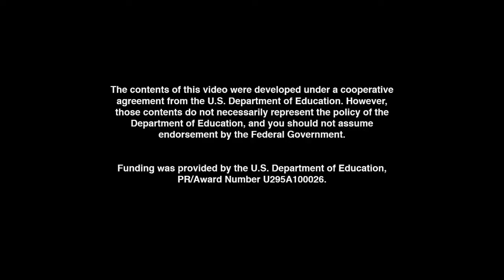UMIGO - Greater Than Less Than (COMPARISON)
What does that pointy shape in the middle of two numbers mean? Join with us at UMIGO! Learning about comparisons is a great way to enter the world of science and math! UMIGO is all about creating FREE kids education entertainment. UMIGO-yoU Make It GO!

Premium UMIGO music videos and apps can be purchased on ITUNES TODAY!

Lyrics:

VERSE 1:
Hi, my name is "Greater Than"
But some folks call me "Less"
People talk about me
In the east and in the west
While my skinny rear points
To what happens to be less
I always face the greater stuff
But great ain't always best

VERSE 2:
Hear these words, my dear friends
I tell you what I'm for
When you see two groups of things
I always face what's more
I have a real good friend
"Equal Sign" is his name
When he's between two things
You know they're just the same

VERSE 3:
Now "Equals" is a pro-fo-sho
But I really must confess
To show the greater thing
Think of me, I am the best
My face looks at greater
My rear points to less

VERSE 4:
Yes, I'll take the greater sound
When I'm playing my guitar
But if you're talking dirty dishes
I'll take less by far
So now to show what's greater
There's no need to stress
BRIDGE:
Greater!
Less!
Greater!
Less!
Greater!
Less!
Greater!
Less!
Greater!
Greater!
Greater!
Less!

VERSE 5:
Now I've seen most everything
There is to see in this whole world
I've found it works for boys and men
For women and for girls

It works for soccer players too
And even for footballers
Say it with me - come on now
Now let me hear you holler